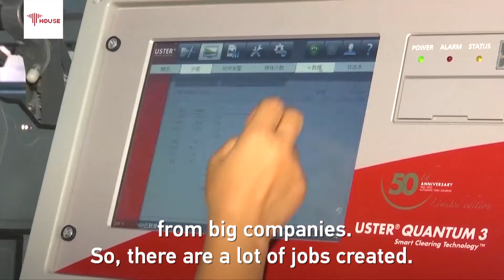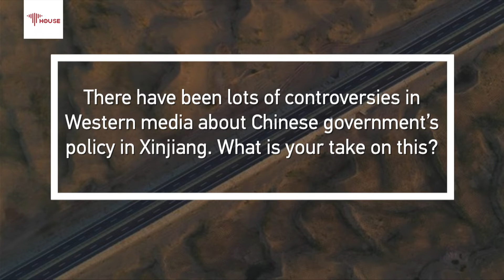Xinjiang's economic development benefits from openness and interaction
The Uygur Human Rights Policy Act of 2019, recently passed by the U.S. Congress, has created lots of tension and controversies on China's policy in Xinjiang. Djoomart Otorbaev, the former prime minister of the Kyrgyz Republic, shares his view with CGTN on Xinjiang's development.